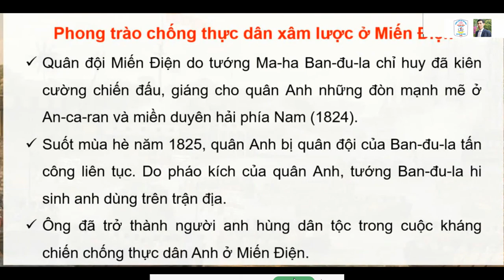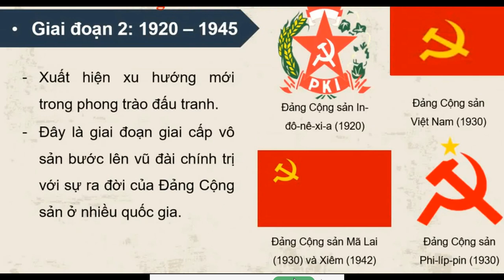Bài 6. Hành trình đi đến độc lập dân tộc ở Đông Nam Á p1-lịch sử 10-KNTT-2025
- Nội dung và câu hỏi sát với sách giáo khoa và giáo án kết nối trí thức - GV có thể xem ở bất cứ đâu để khái quát nội dung trước khi dạy khi xem trong vài 3 phút - GV có thể sử dụng video trong giảng dạy nếu lớp dạy có ti vi thông minh chỉ cần điện thoại kết nối và phát lên ti vi và cầm điều khển ti vi ấn tạm dừng và play rất hiệu quả, chỉ cần mở video, ấn tạm dừng khi dạy xong slide, hết nội dung lại ấn play - Tôi đã dùng 100% các tiết và rất hiệu quả và nhàn nhạ - Tôi đã lọc các câu hỏi trắc nghiệm - Nếu thấy ý nghĩa thầy cô cho xin 1 like ạ